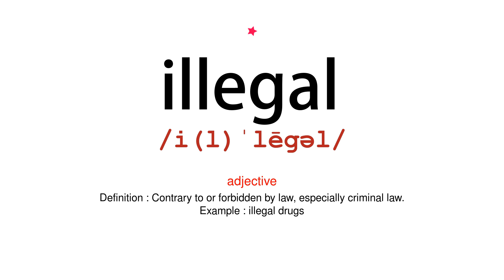How to pronounce illegal - Vocab Today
The pronunciation of the word illegal in Amercian accent is demonstrated in this video. If the word is from another language, such as brand name, it will be pronounced in its original language. Based on the word frequency, this is of 1 stars difficulty.

The word illegal has the following meanings:
1. (adjective)
Definition : Contrary to or forbidden by law, especially criminal law.
Example : illegal drugs
2. (noun)
Definition : A person present in a country without official authorization.